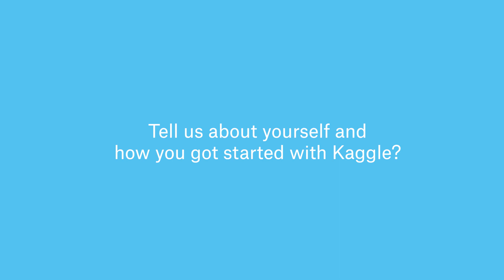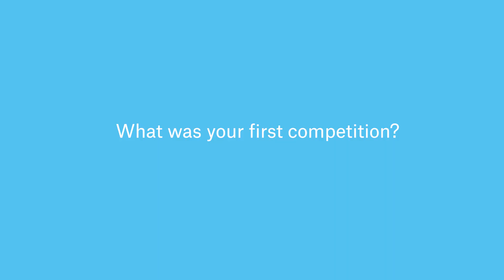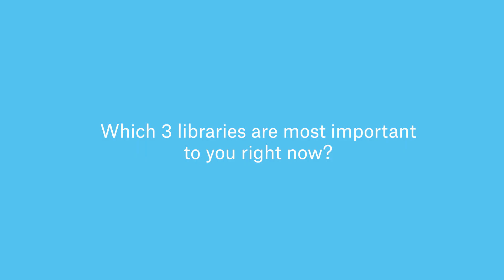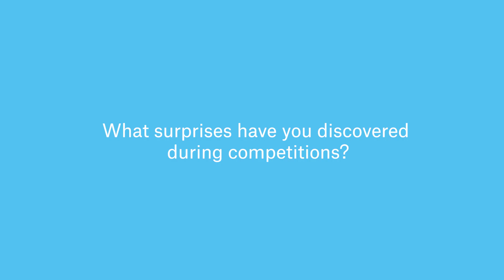Vladimir Iglovikov (iglovikov) | Kaggle Grandmaster Interview | Kaggle Days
An interview with Vladimir Iglovikov (iglovikov) at Kaggle Days San Francisco.